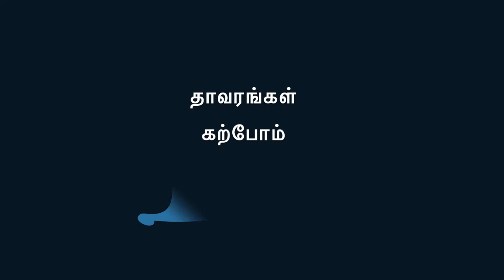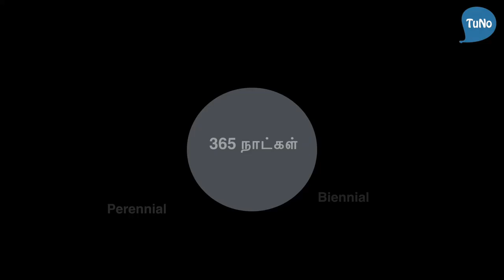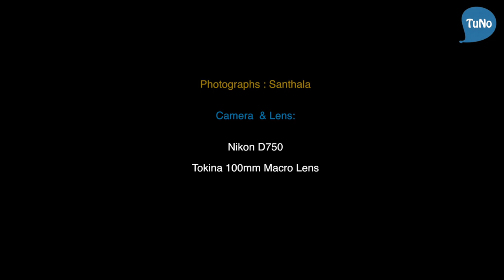நில வேம்பு அல்லது சிறியாநங்கை - Andrographis paniculata - Tuno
கடந்த சில ஆண்டுகளாகவே நில வேம்பு என்பதைப் பற்றி டெங்கு சீசனின் போது கேள்விப்பட்டு வருகிறோம்.

போலியோ சொட்டு மருந்து, மஞ்சள் காமாலைத் தடுப்பு ஊசி, பிளீச்சிங் பவுடர் போன்ற அரசால் புகழப்படும் நோய்த் தடுப்புப் பொருட்களைக்  காட்டிலும் கூடுதலாகவே தமிழ்நாடு அரசு நில வேம்பினை சமீப காலத்தில் பிரபலப் படுத்தியுள்ளது.

 முழுச்செடி அல்லது இலைகளில் இருந்து எடுக்கப்படும் பொடியும், கஷாயமும் டெங்கு காய்ச்சலின் போது வெகு வேகமாக் கீழிறங்கும் ரத்த வட்டு அணுக்களின் எண்ணிக்கையை சரி செய்யும் தன்மையைக் கொண்டுள்ளன என்பதற்கான ஆய்வுகள் உள்ளன.

என்றாலும், இன்றளவும் பெரும்பாலான மக்களால் இந்தத் தாவரத்தினைக் கண்டறிய முடியுமா என்பது சந்தேகமே.

இதனை சாத்தயமாக்குவதற்காகவே  இந்தக் காணொளி.

- டியுனோ குழு